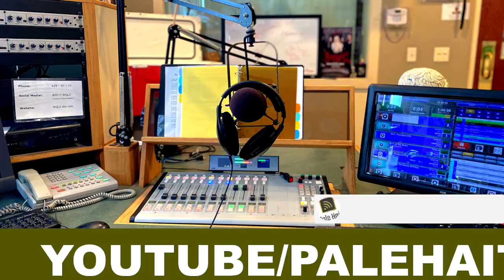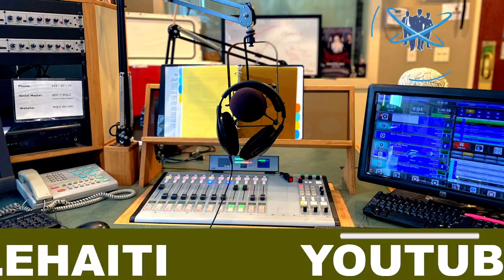GWO MISYON ANONSE POU TIRE BABEKYOU KRAZE G9